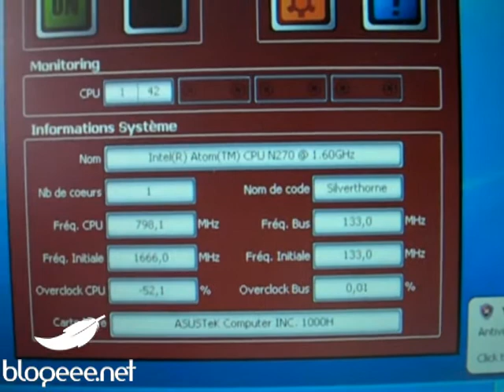EeePC 1000H OC @ 1666 Mhz ?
Est ce que le processeur ATOM du EeePC 1000H d'ASUS est sur cadencé à 1666 Mhz au lieu de 1600 Mhz par défaut ?